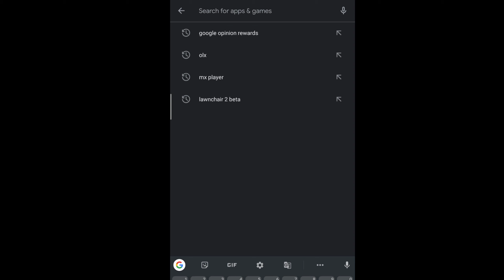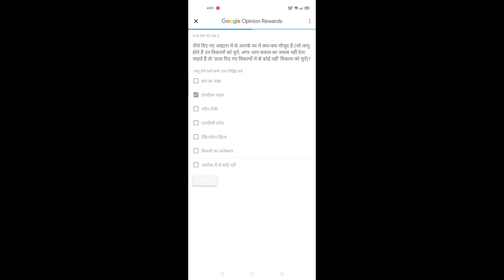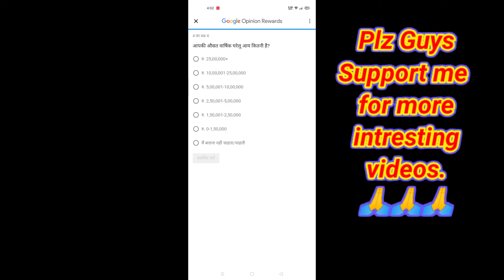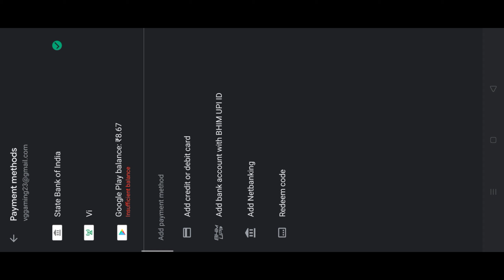HOW YO GET NEW CHARACTER (K) IN FREE/HOW TO GET UNLIMITED DIAMONDS IN FREE/HOW TO GET DJ ALOK FREE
HELLO GUYS

Is video ma mana ek aisa app k bara ma bataya h jissa ap    sabhi log free ma bina kisi mehnat k sirf app ko download krna sa hi pasa la sakta h or apna game ma diamond la skta h. Isliya video ko pura end tak dekhna or agar video pasand aya to video ko ek LIKE👍👍or channel ko SUBSCRIBE kar dena .

KEEP LOVING🥰🥰
KEEP SUPPORTING🙏🙏